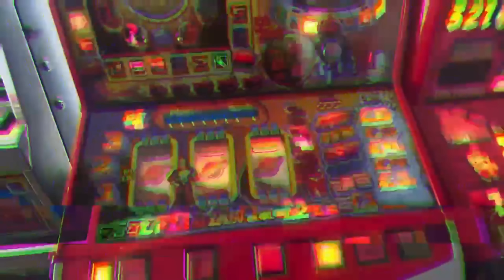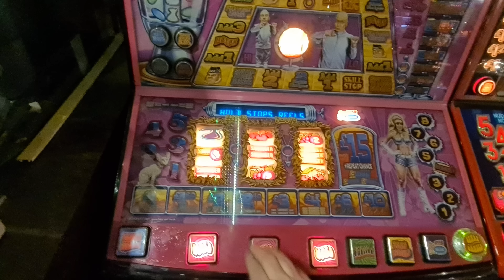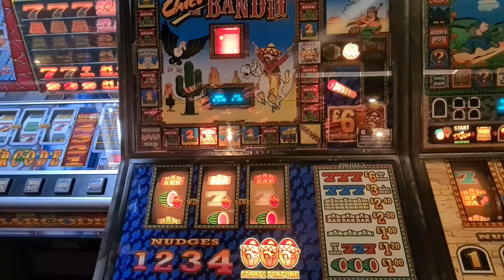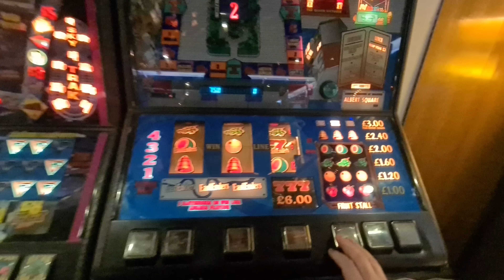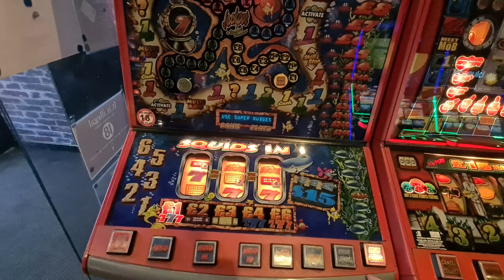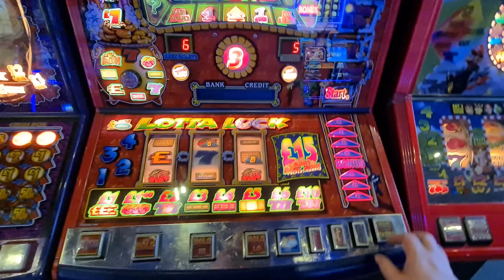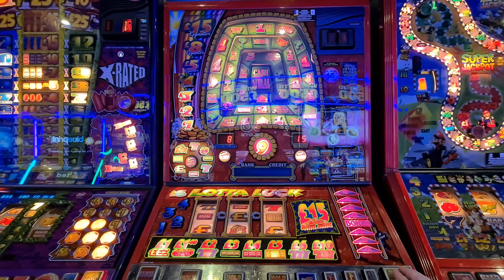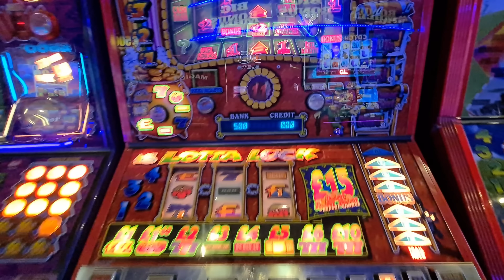Maidstone And Tonbridge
The last few machines at Maidstone and then the shortish drive in slightly better conditions to Tonbridge on my way back to Bognor!

Enjoy a suprisingly good end considering I was following other people.